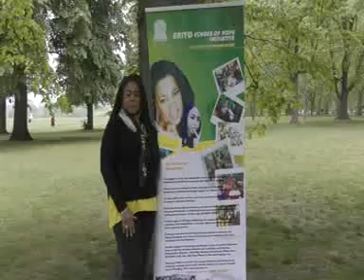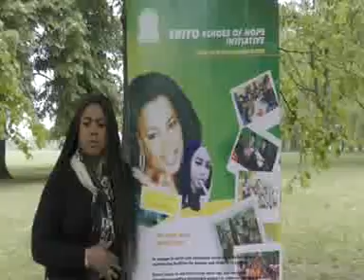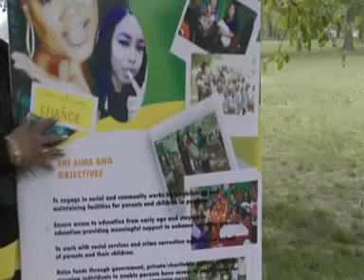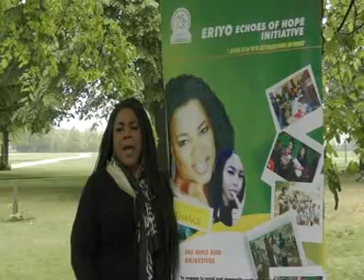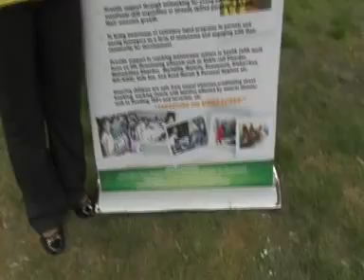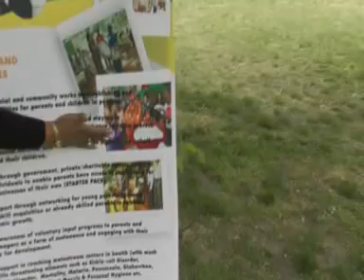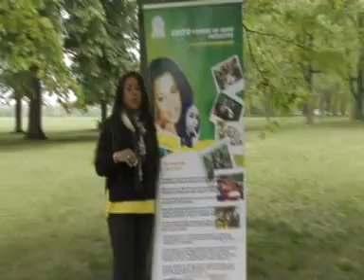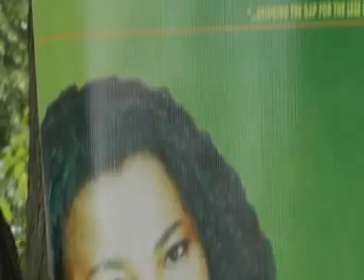ERIYO ECHOES OF HOPE INITIATIVE -BRINGING THE GAP FOR THE LESS PRIVILEGED PARENTS AND CHILDREN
ERIYO ECHOES OF HOPE INITIATIVE
-BRIDGING THE GAP FOR THE LESS PRIVILEGE
PARENTS AND CHILDREN

YEARLY BACK TO SCHOOL PROJECT EVENT 4TH SEPTEMBER 2017

Lady Dr Philomena ABIEYUWA ERIYO
Founder /Coordinator

Bringing the Gap For the Less Privileged Parents and Children (A.K.A. EEHI)

Benin office: 4 Oadeyon St, off Ihoma St
Abuja office:  House no 3, 14 Road, Bob Marley Way, Gwanmpa
 UK office: 39 Albert St, London SE17 3SF
ph Nigeria  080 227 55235 OR  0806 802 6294
     UK   + 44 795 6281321  or + 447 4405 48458

BRIDGING THE GAP FOR THE LESS PRIVILEGE CHILD AND PARENTS